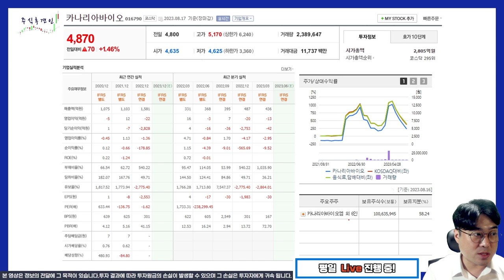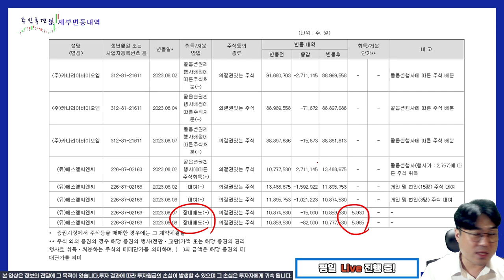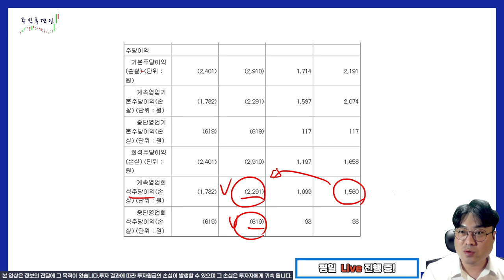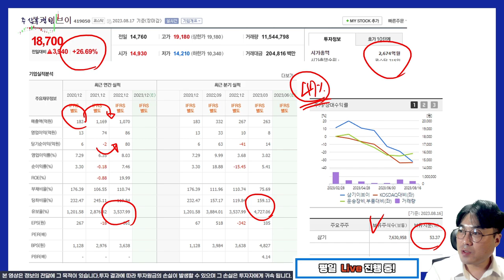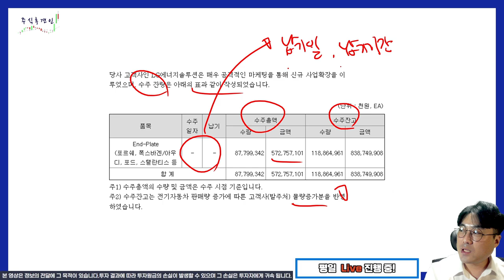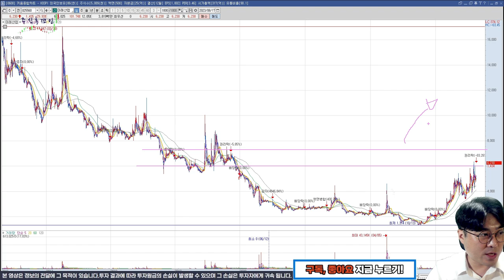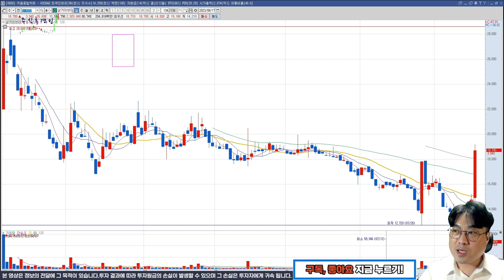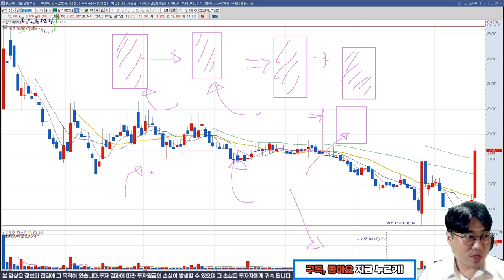[추적v.165] 무상증자 이럴때만 도전해 봐야 합니다. ( 카나리아바이오 미래산업 삼기이브이 무상증자 )